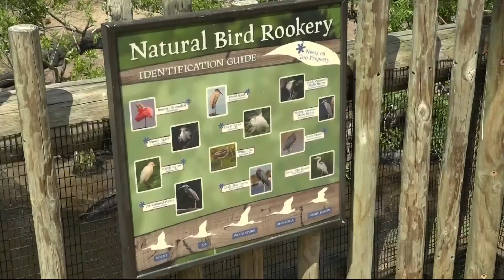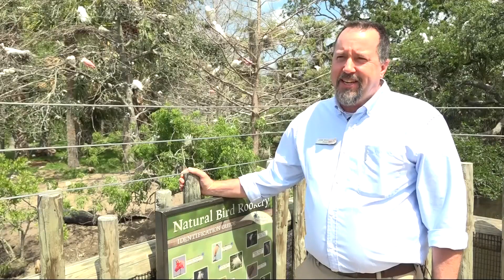Wood stork making a comeback from brink of extinction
Wood storks are on the endangered list but may not be for much longer.